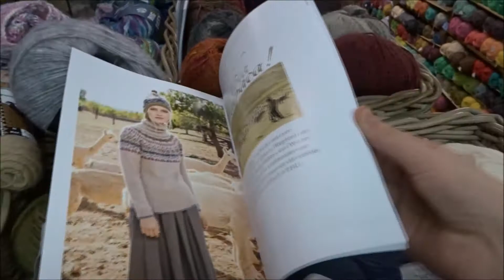Vlog #51 CRCouture - Borgo de Pazzi Magic Kette en de nieuwe DMC collectie In The Garden